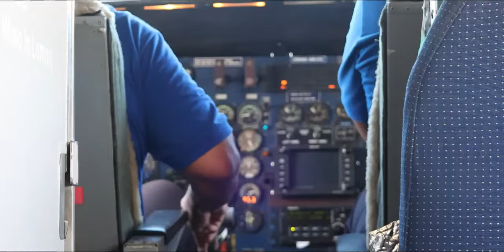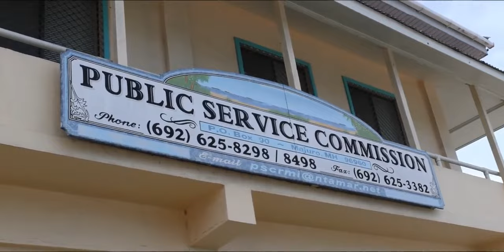Mili Atoll, Marshall Islands.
View of Mili Atoll by TEB PIXEL MEDIA.

*Credits video to TEB PIXEL MEDIA